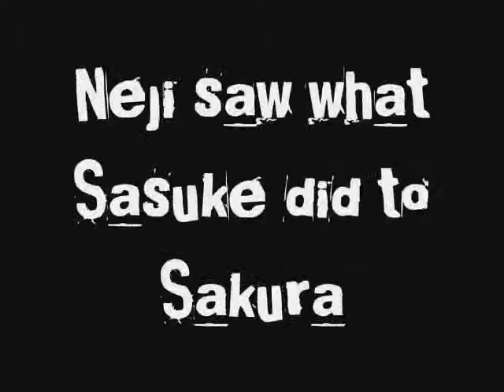Yuria x Neji ( Story #2 Part 2: Welcome home Sasuke, Bye bye Neji )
CHARACTERS: NARUTO belongs to MASASHI KISHIMOTO